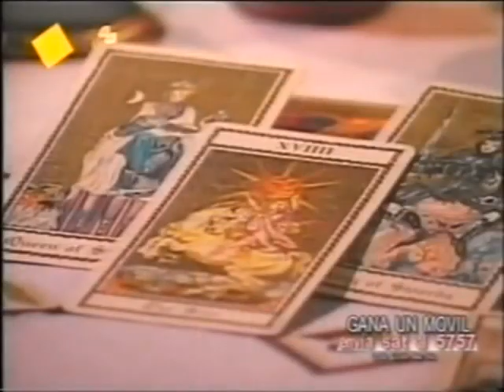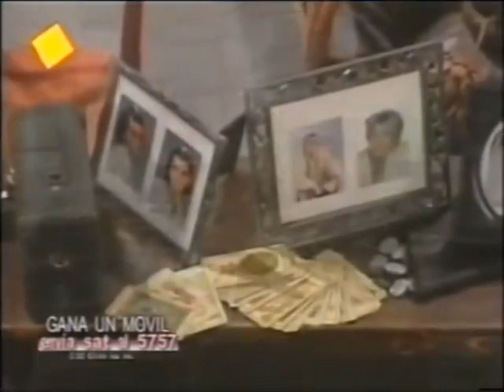Yo amo a Paquita Gallego Capitulo 113 Completo